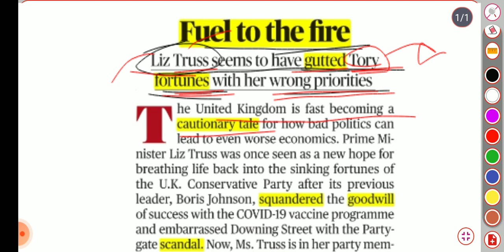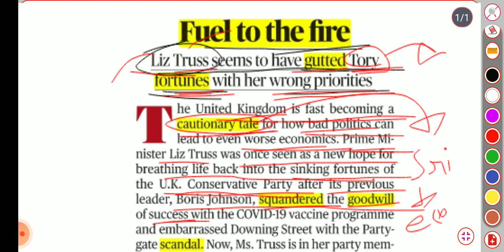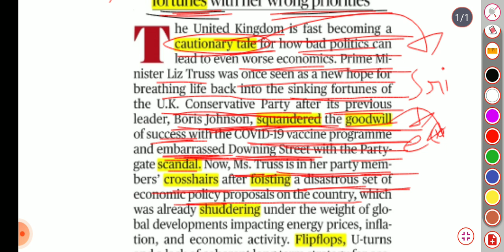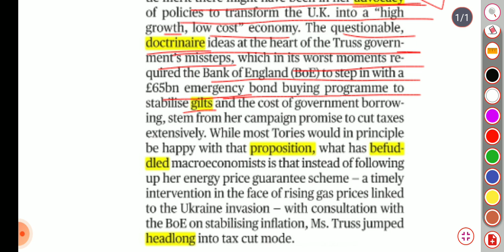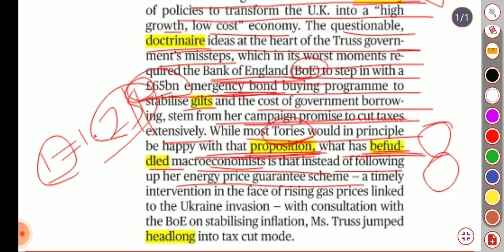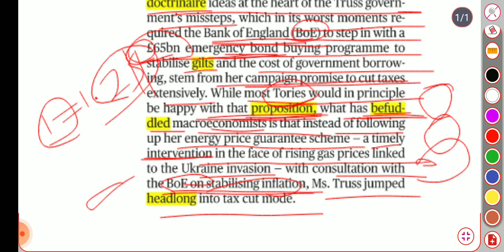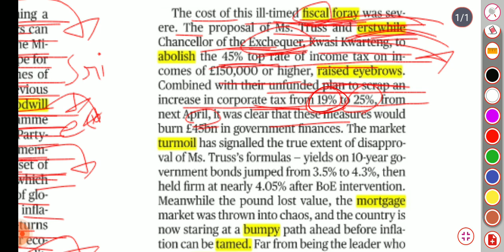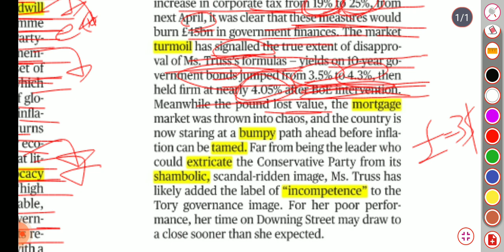Fuel to the Fire | The Hindu Editorial(17th October) Analysis +Vocabularies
Tags-
The hindu
The hindu Editorials
The editorial analysis
The hindu today
Today editorial analysis
Todays hindu papaer
Explanatuin
Word by word explain hindu
The hindu explanatuin
The hindu paper explanation today
The editorial with abhishek
The hindu the hindu analysis hindu editorial detailed discussion word by word the hindu explanation editorial with abhishek hindu and the hindu pdf free of cost and the

Best editorial explanation
Sledgehammer style
Ordinaey men the hindu editorial
No time for placebo editorial analysis